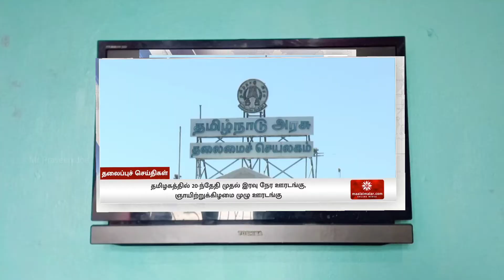Lockdown | Selimisam | Tour plan | Mr Praveen Joe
mr Praveen Joe

Mr Praveen Joe